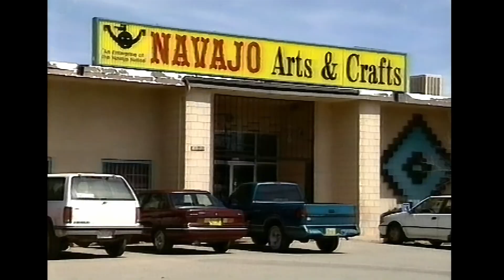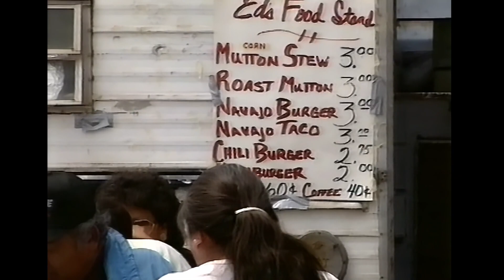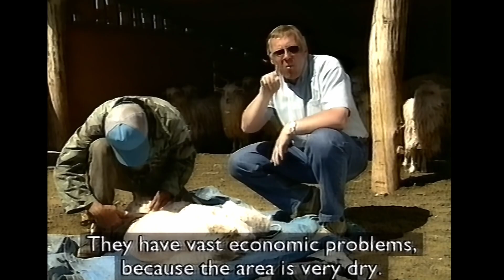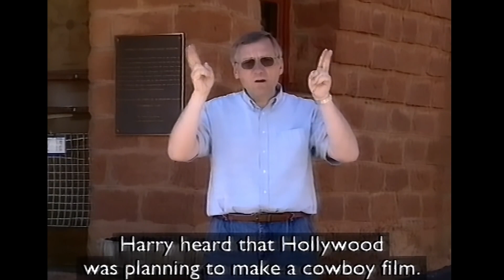BBC See Hear Summer Special 1995 Remastered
Hi, another video upload today.  This time it's BBC See Hear Summer Special 1995.

In case you are wondering, it says remastered instead of HD because I had to enhance the video using DaVinci Resolve because Topaz Video AI Started crashing.